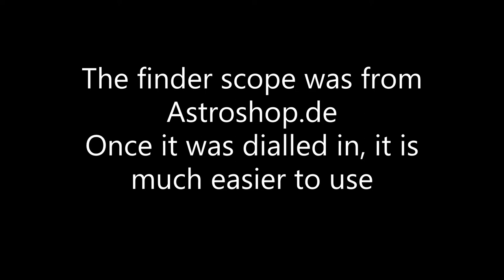New finder Scope for Bresser 70/350 Telescope & Seagull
I replaced the terrible finder scope that came with my Bresser 70/350 for a slightly better one from Astroshop.de
The skies here have been constantly overcast so I have not had a chance to test it properly.